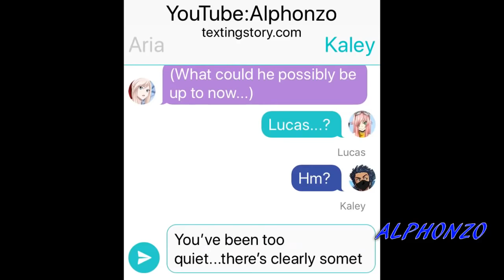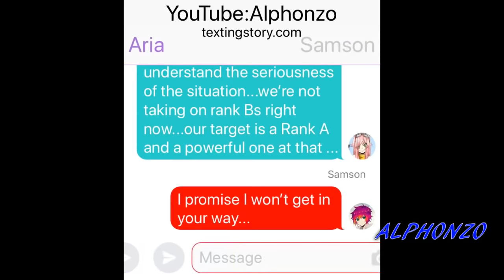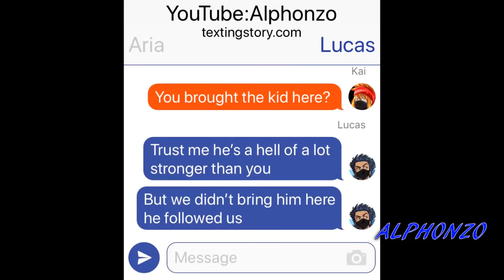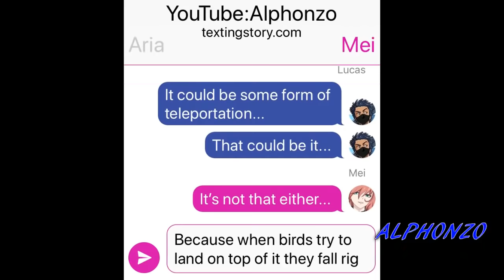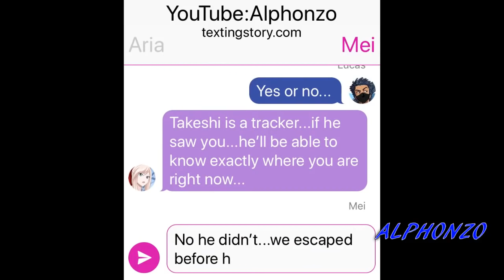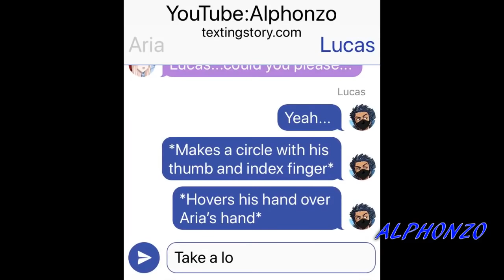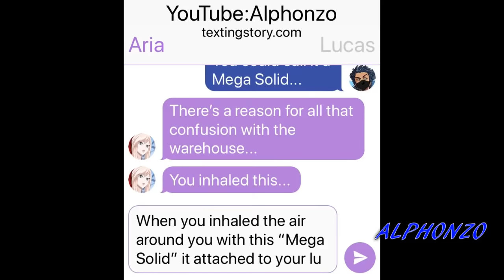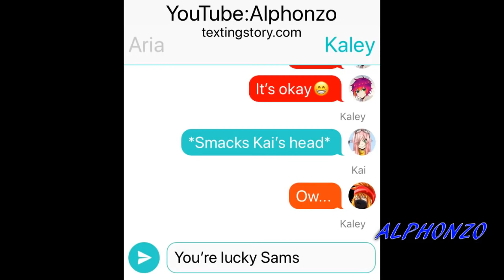New Matter(Swift Kill)#67